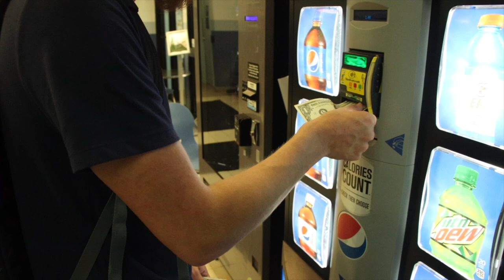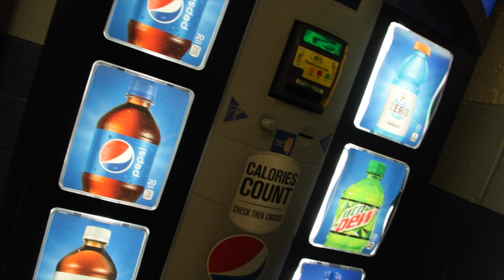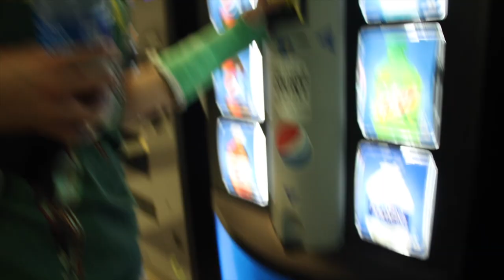An Introduction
In this video we talk about the film more and introduce some new people.